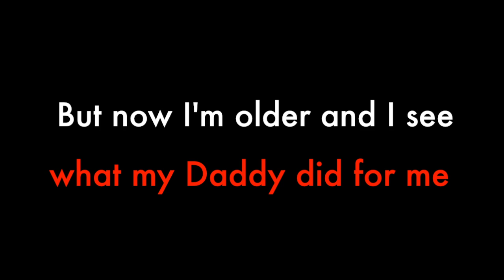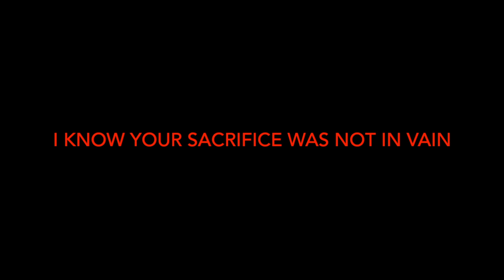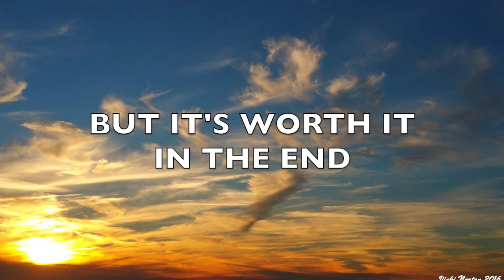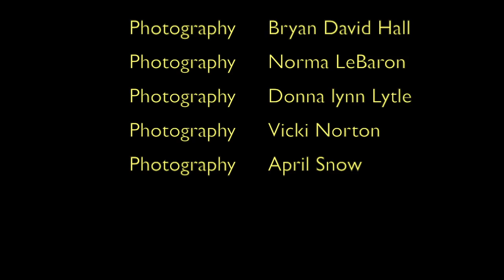MY RED WHITE AND BLUE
Written by: Deedee O'Malley, Cindy Walkov and Grant William Nicholas

He couldn’t make my football games
Never saw my sister’s plays
It wasn’t easy in those days
With no skype to see his face
But now I’m older and I see
What my Daddy did for me
For this land of liberty  D
I never take for granted anything
Each time I stand up for my flag and sing

Waves because of you
You served our country well so we could all be free
Is always shining through
The battles that you fought are changing history
With my hand across my heart I honor you

As I grew up I saw the light
And understood your sleepless nights
Why you had to fight the fight
For all our human rights
I began to understand
The meaning of my flag
As it celebrates our land
When I’m standing proudly at a hockey game
I know your sacrifice was not in vain

The cost of freedom is so high
That’s something I cannot deny
But it’s worth it in the end
So our US flag can fly ( up)

I am filled with so much pride and gratitude